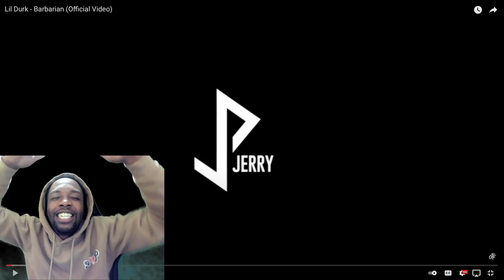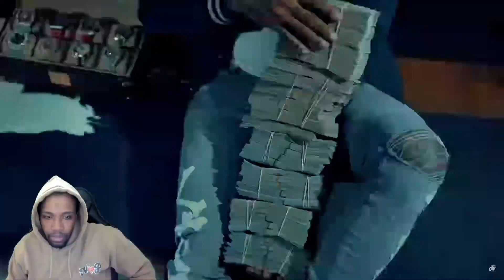Lil Durk Has Literally No Competition In Rap Right Now! Barbarian (Official Video Reaction)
Send me your videos and lets get it popping!

Video Shot by : @JerryPHD